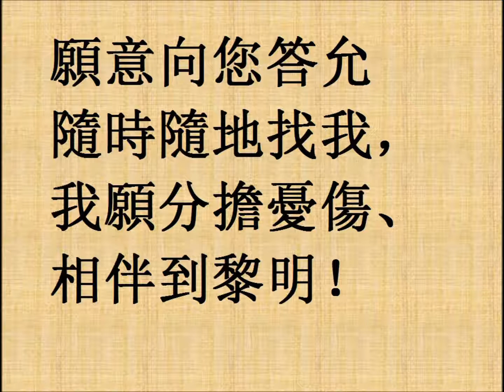随时随地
团 契 游 乐 园 一